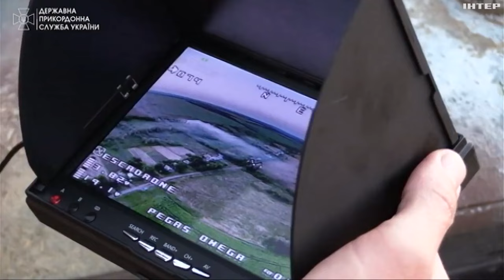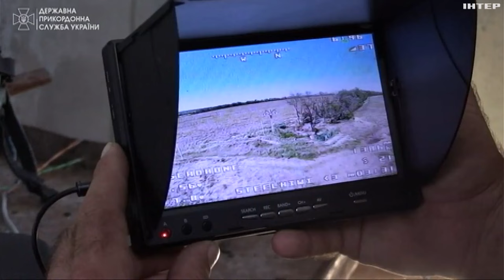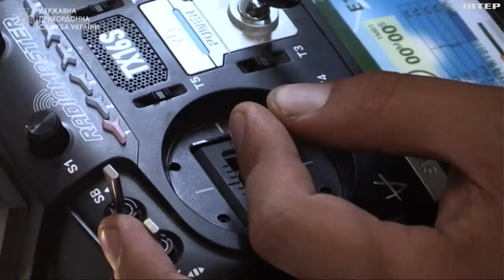Прикордонники відточили навички керування FPV-дронами